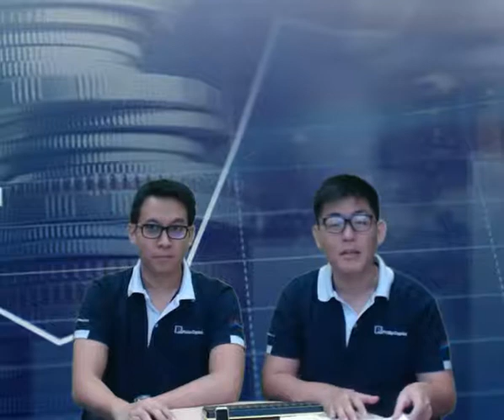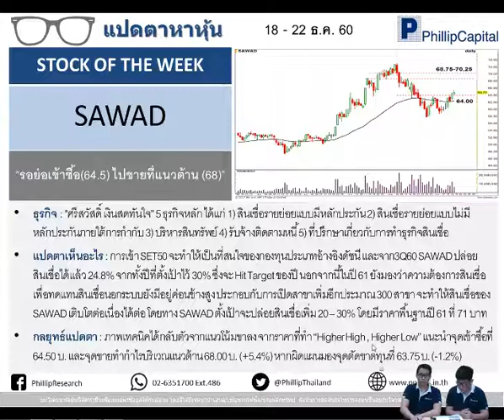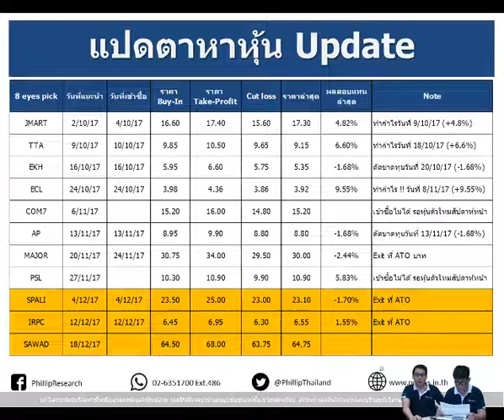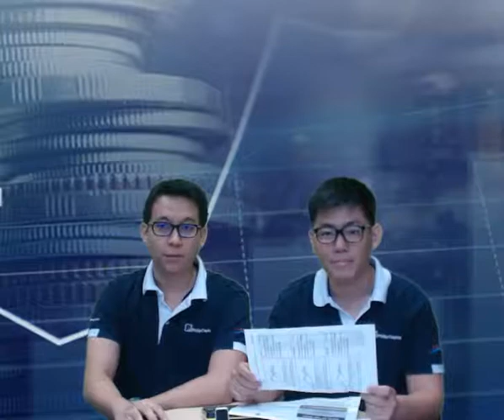แปดตาหาหุ้นประจำวันที่ 18-22 ธ.ค. 60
“ แปดตาหาหุ้น” คอลัมน์ใหม่ของ PhillipResearch

ที่จะมาแนะนำหุ้นเด่น STOCK OF THE WEEK ทุกวันจันทร์ สำหรับสัปดาห์ 18- 22 ธ.ค. 60 นี้ แนะนำหุ้น SAWAD เข้าซื้อ 64.5 บาท ทำกำไร 68 บาท